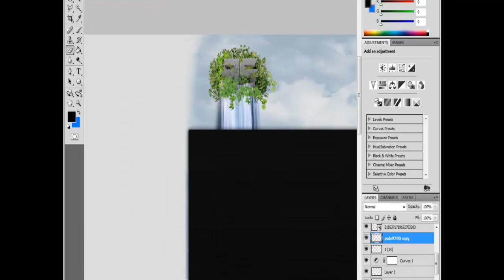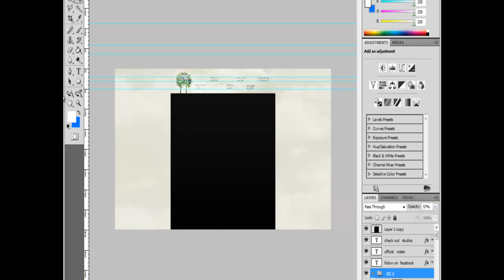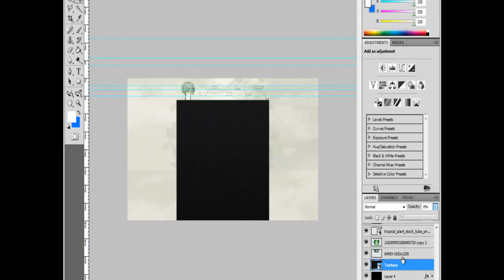LaneyDzn | R5squad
hey guys this is a trial for R5 :)